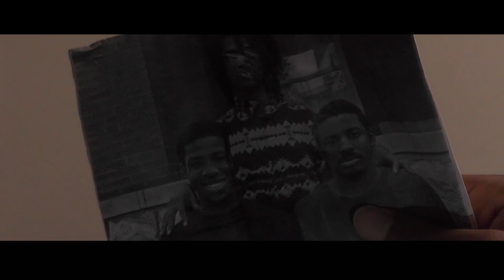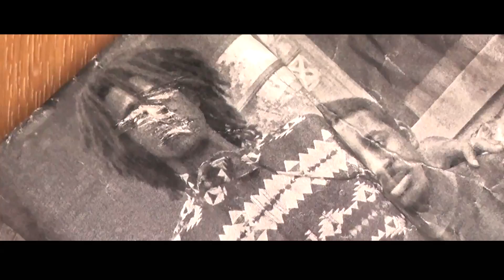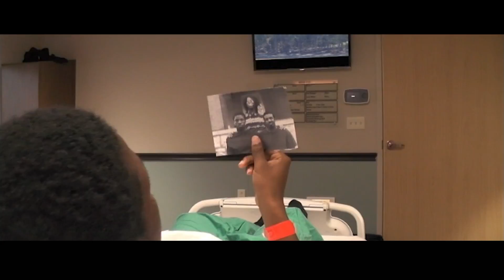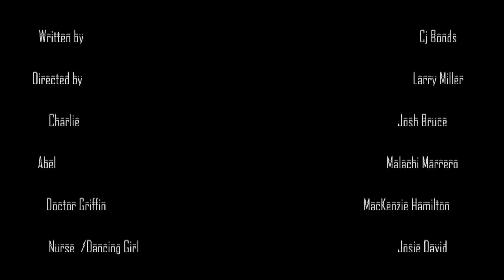Charlie's Matrix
A short film "Charlie's Matrix" written by CJ Bonds and directed by Larry Miller